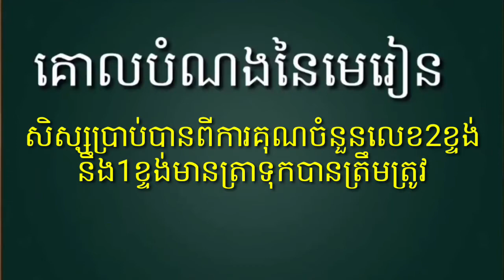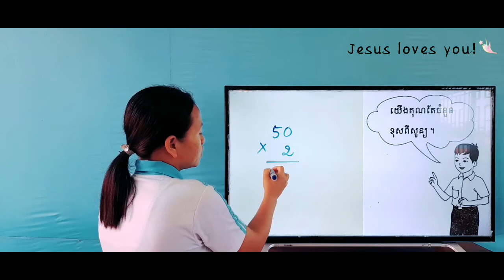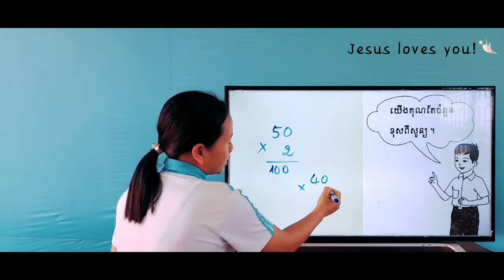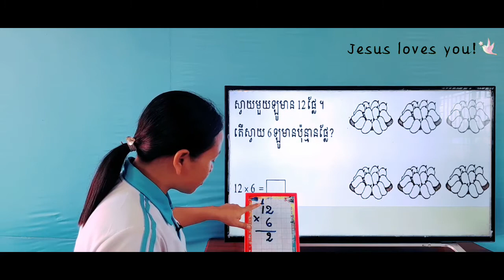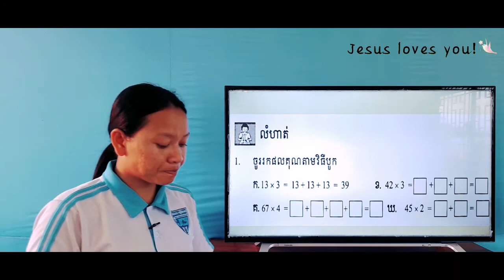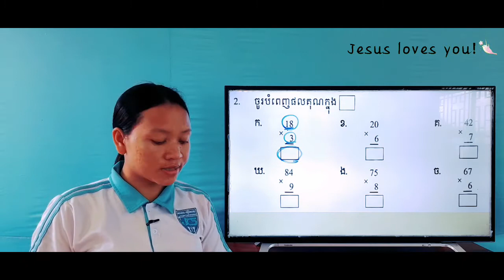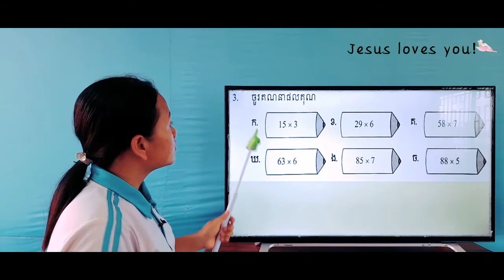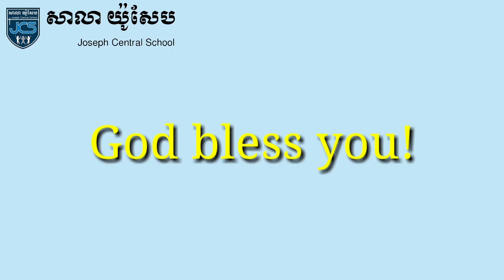109-3_ថ្នាក់ទី3-គណិតវិទ្យា-ការគុណចំនួន2ខ្ទង់នឹង1ខ្ទង់មានត្រាទុក-ទំ.70-01072021-Joseph Central School